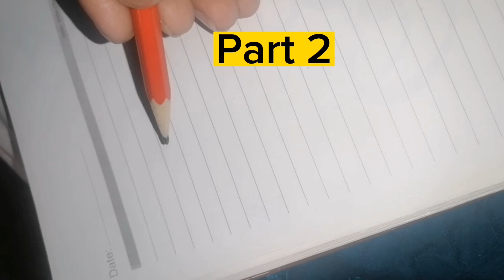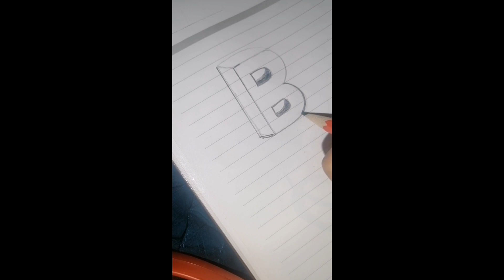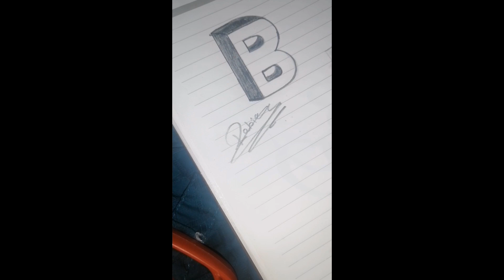how to draw 3d letters b|3d me letter b kesy likhe 3d